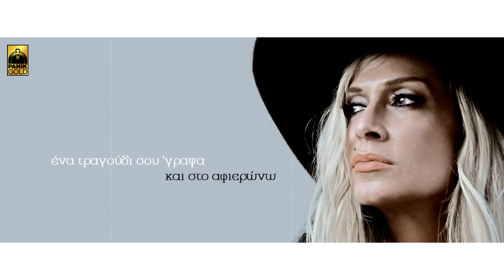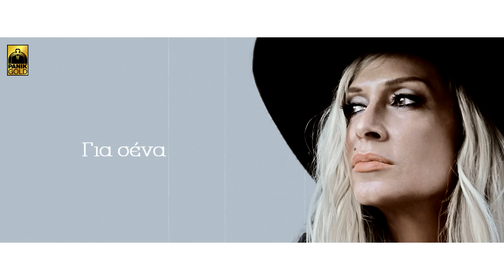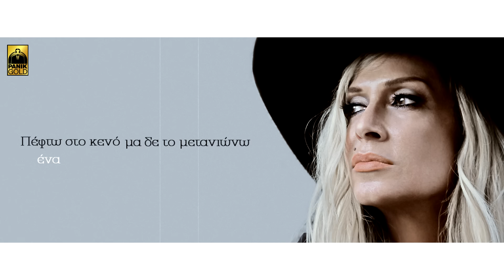Άννα Βίσση - Για Σένα / Anna Vissi - Gia Sena | Official Lyric Video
ΆΝΝΑ ΒΙΣΣΗ - ΓΙΑ ΣΕΝΑ
Μουσική/Στίχοι : ΝΙΚΟΣ ΚΑΡΒΕΛΑΣ
Παραγωγή:Άννα Βίσση, Νίκος Καρβέλας
2015 PANIK GOLD

Η δισκογραφική επιστροφή της  Άννας Βίσση αποκαλύπτεται!

«Για Σένα»

Το 1ο single από την επερχόμενη δισκογραφική δουλειά κυκλοφορεί.. «Για Σένα»…
Μουσική και στίχοι από το Νίκο Καρβέλα, το καλλιτεχνικό alter ego της Άννας.

Δυναμική ενορχήστρωση, στίχοι, ερμηνεία και συναισθήματα νέα αλλά και γνώριμα, συνθέτουν το πρώτο τραγούδι του επερχόμενου δίσκου,που κυκλοφορεί από την Panik Gold…

To άλμπουμ της Άννας Βίσση αναμένεται να κυκλοφορήσει το Νοέμβριο, με 15 νέα τραγούδια σε μουσική και στίχους του Νίκου Καρβέλα.
Στιχουργικά συμμετέχει ο Γεράσιμος Ευαγγελάτος.